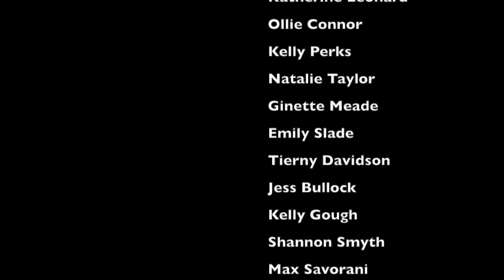Is this art?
This video is a reaction survey to Milo Moiré's PlogEgg Painting Performance, asking the following questions:
Can art still shock?

Snippets of PlopEgg taken from Milo Moiré's video:
"The PlopEgg Painting Performance # 1 - A Birth Of A Picture"